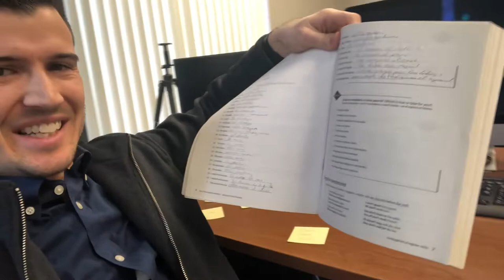You're NOT A Quitter!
When there are obstacles in your way, how do you respond? 🤔